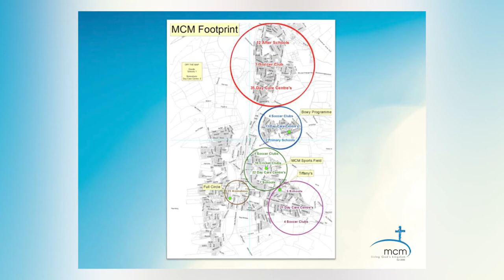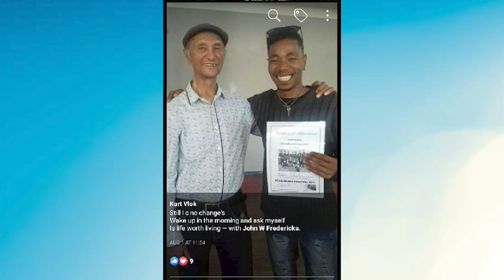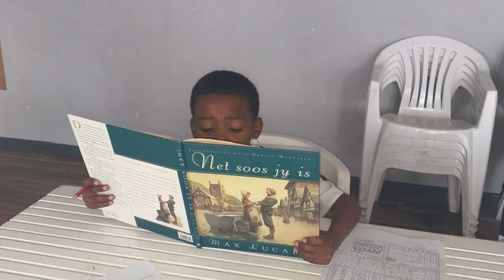Monte Christo Miqlat | Aletia Grundling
Filmed at the 2nd 21x21 Showcase Event on 5 December 2019 at Die Bron Theatre, Willowbridge, Cape Town, South Africa.

Monte Christo Miqlat (MCM) is a Christian charity located in Paarl, South Africa.

They have 4 focus areas, each with a Focus leader that comes from the very community that they operate in. The focus areas are, Community Care Centre, Community Nutrition, Homeless Care and Sport.

MCM was established to achieve tangible and sustainable improvements to the quality of life of society’s most vulnerable people through addressing issues relating to early childhood development (ECD), orphans and vulnerable children (OVC’s), and home and community-based issues.

MCM implements projects, associated with creating stable families and where communities can peacefully exist. We provide a meal distribution programme, a day-care centre, after-school facilities and programmes, maths and literacy tutoring, the School of Drama, Creative Writing and Photography, sports facilities and coaching, and a homeless people programme that involves job creation.

In their area, babies and school children live in unsafe environments where neglect and abuse are rife, and in the absence of physical, physiological and spiritual support for the children and their families, the cycle is perpetuated and this leads to slow development, illness and disease, and bad social habits.

Teenage pregnancies and single-parent families are common in this area, exposing children to molestation and neglect as the young mothers simply don’t have the skills to be good parents or role-models.

21x21 Online TV:

Thank you very much for watching this showcase:
We trust you were inspired by what you heard. We ask that you take three action steps:

1.  Boost a Beneficiary by "liking" this video and forward this YouTube link far and wide.
2.  Introduce us to Cheerful Donors and Proven Beneficiaries that we can consider for future events and come and support them at our Gala Event where the top 9 winners will present again for the first prize.
3.  If God moves your heart to be generous, listen and obey. If you are not sure, arrange a personal meeting.

Maybe your contribution can be the perfect match for the exact need of these beneficiaries. Whether it be to:

*  volunteer your time,
*  act as a mentor or

Your decision is a direct matter between you and God because it is written: